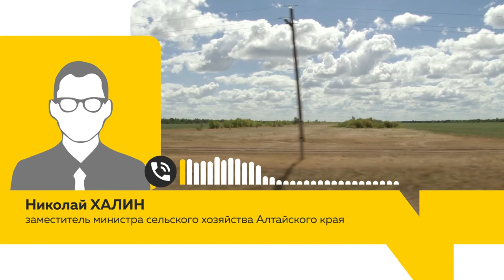Власти озвучили меры поддержки алтайским фермерам в связи с засухой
В Москве заинтересовались засухой на Алтае. Федеральный Минсельхоз на недавнем совещании говорили о ситуации в сельском хозяйстве нашего региона: на отдельных территориях осадков выпало в три-четыре раза меньше положенного. А сегодня, как было озвучено ранее, краевой Минсельхоз закончил принимать документы от фермеров для получения компенсаций. С какими потерями сельхозпроизводители планируют закончить этот год?